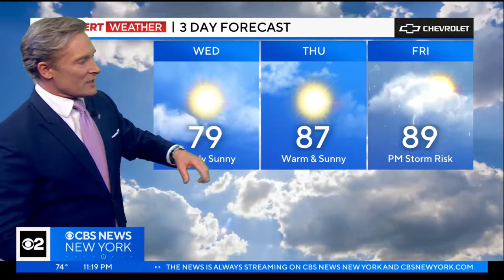First Alert Weather: Nothing but sun on Wednesday and Thursday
CBS New York's Lonnie Quinn is calling for a beautiful weekend as well, including Father's Day on Sunday.